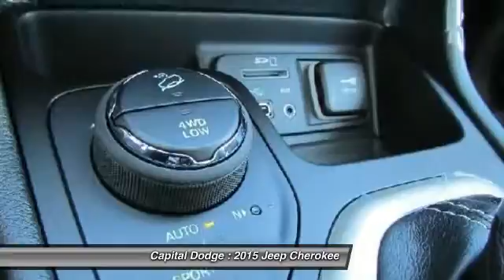2015 Jeep Cherokee Ottawa Ontario E00390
2015 Jeep Cherokee North

Capital Dodge
2500 Palladium Drive, Unit 1200

4WD 4dr North